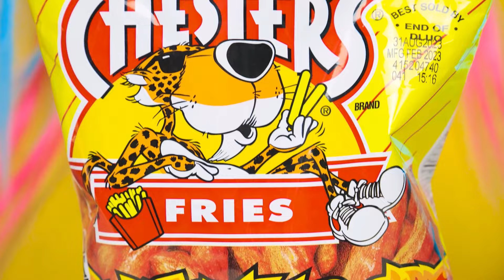Thử Thách Nấu Ăn Giữa Tôi Và Bà | Công Thức Nấu ăn Đồ Ăn Hài Hước BaRaDa Challenge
Ai sẽ nấu món ăn ngon nhất? Hãy xem thử thách ẩm thực mới của chúng tôi nhé, sẽ rất thú vị đấy!